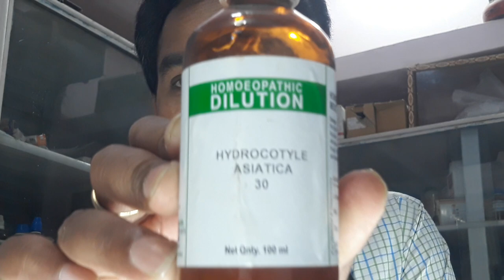Treatment- कुष्ठ रोग एवं सुनबहरी का रामबाण इलाज होमियोपैथिक से ।Leprosy can be cure by hydrocotyle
कुष्ठ रोग तथा सुनबहरी का इलाज एलोपैथी के मुकाबले होमियोपैथिक दवाओं से आसानी से किया जा सकता है ।होमियोपैथिक दवा जड़ से समस्या का समाधान कर देता है ।अधिक जानकारी के लिए और भी विडियों देखें।विशेष जानकारी  के लिए  WhatsApp करें 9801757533 पर।